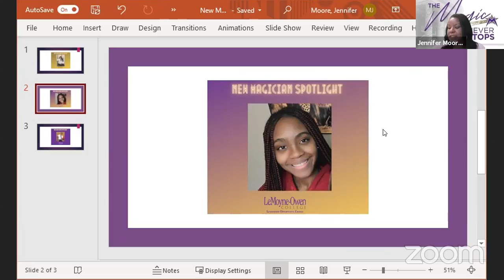Talk About it Tuesday, April 13, 2021: College Counselor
A conversation with the College Counselor as we head into finals week.